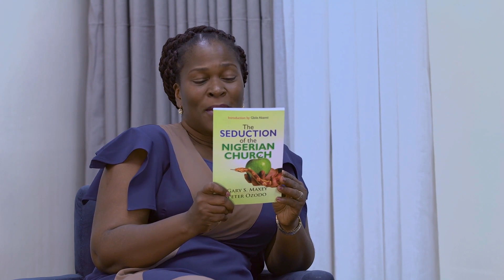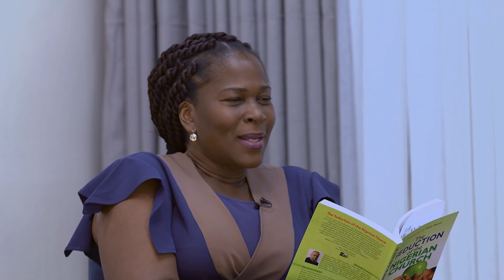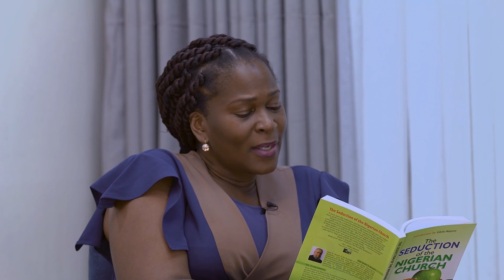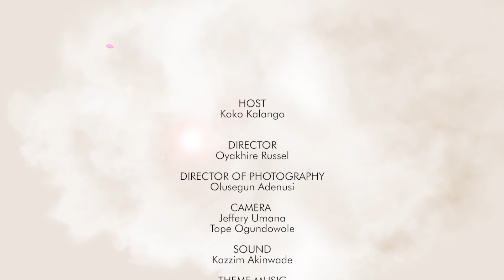The Seduction Of The Nigerian Church